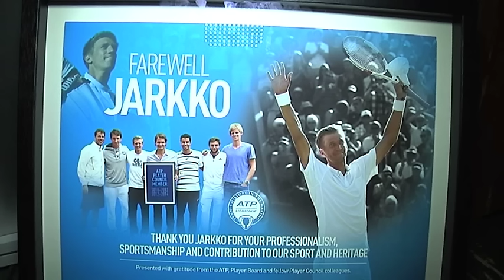Jarkko Nieminen praised in Stockholm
Jarkko Nieminen was in the spotlights on friday at If Stockholm Open where he was praised by ATP, the tournament, crowd and friends.